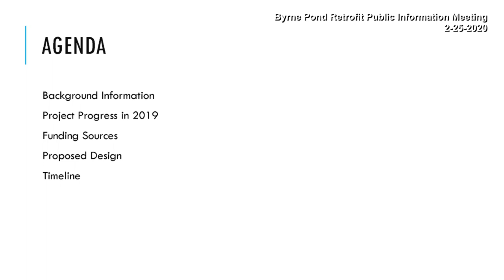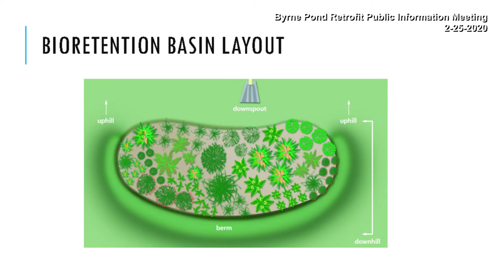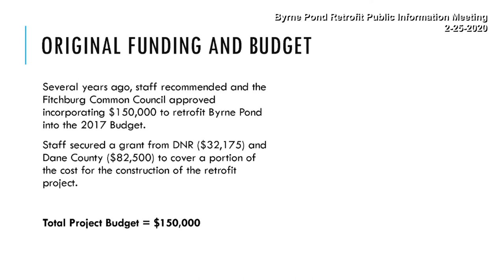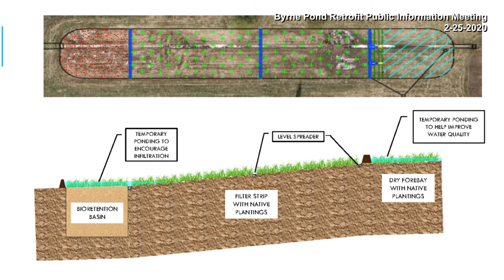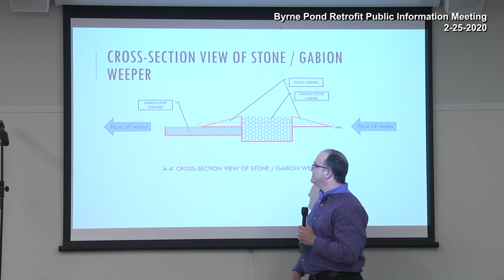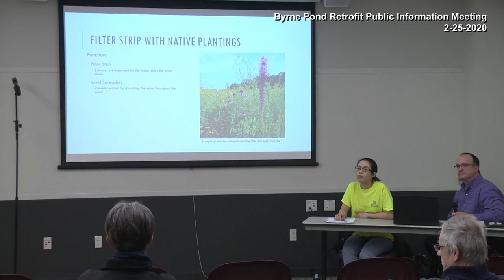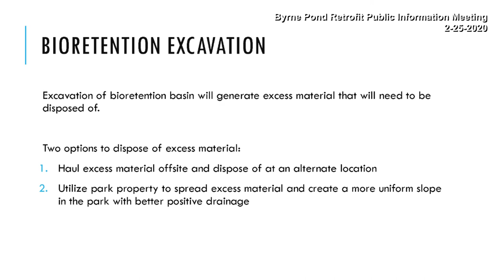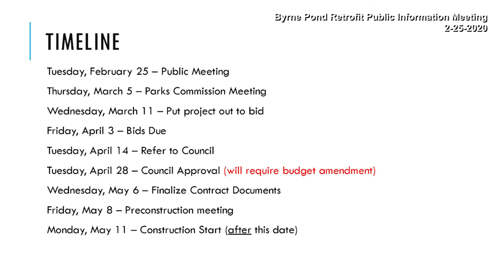Fitchburg, WI Byrne Pond Retrofit Public Information Meeting 2-25-2020